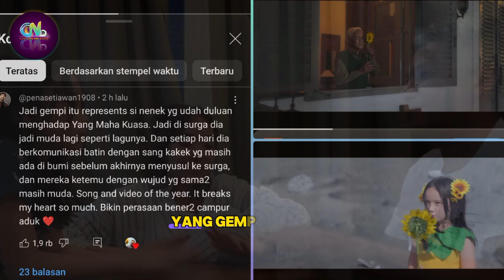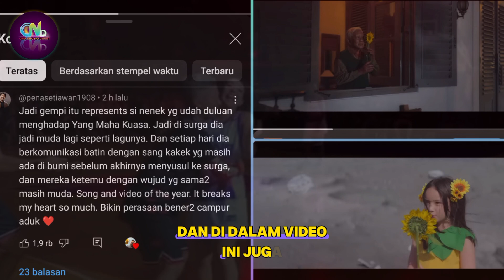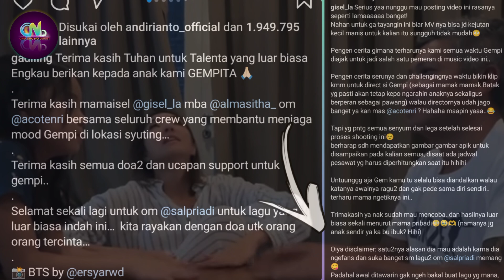Akting Gempi Menjadi Trending Nomor 1 - Ikatan Batin Gading Gisella Tertuang di Gempi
Artis Indonesia

Sumber :

- IG Story

Backsound :

- Musik Youtube